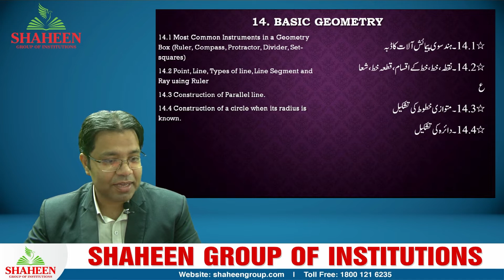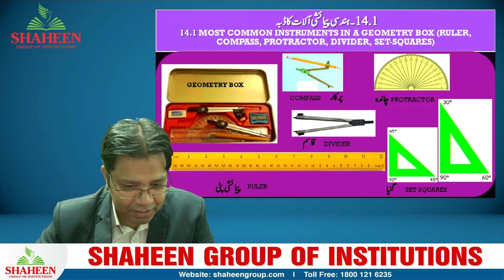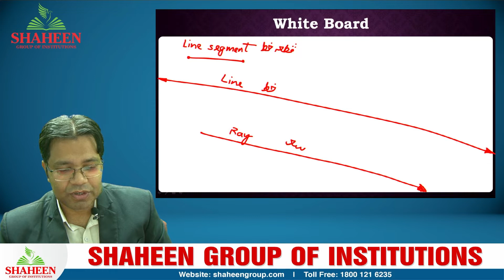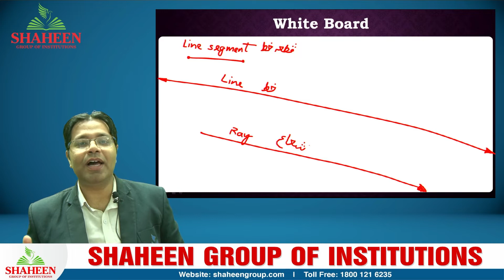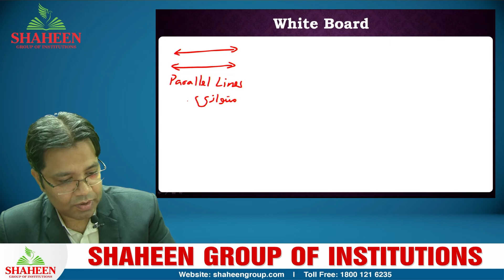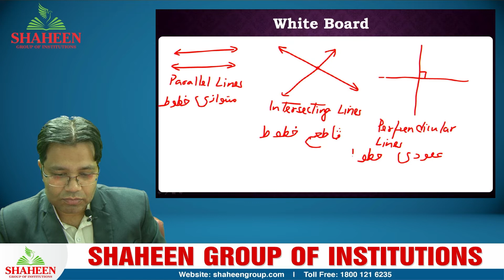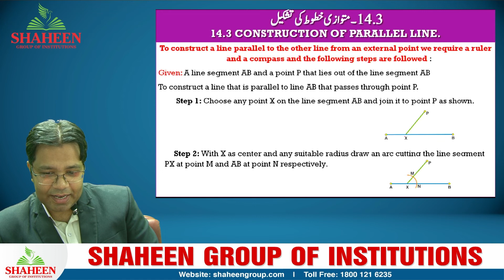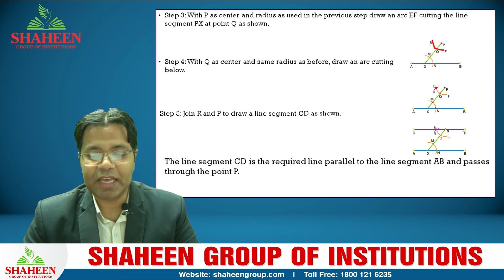AICU Period 25 PART A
AICU Course- Period 25 PART A